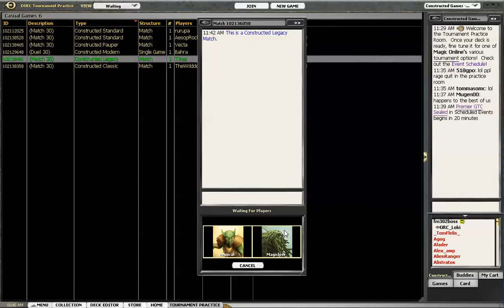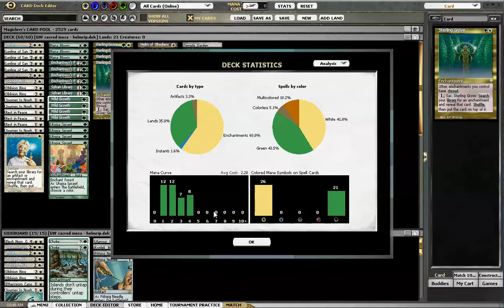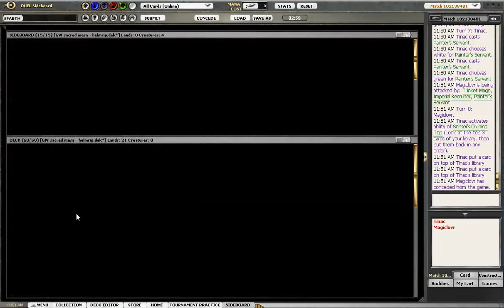Sat. 4/27- Legacy GW Mesa Vs PaintedStone mtgo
Magiclovr is back with some more Legacy for your viewing pleasure.